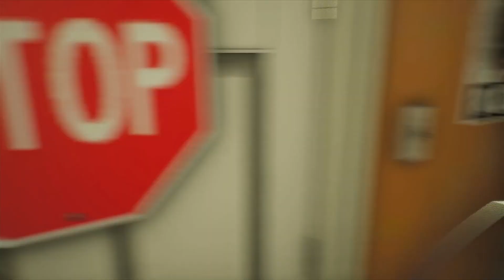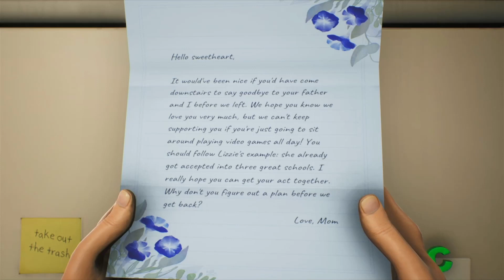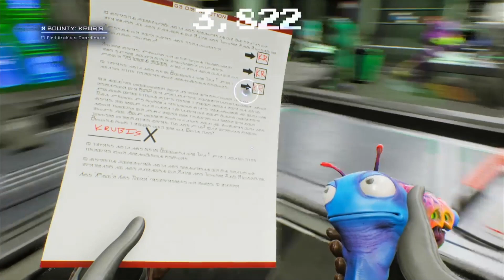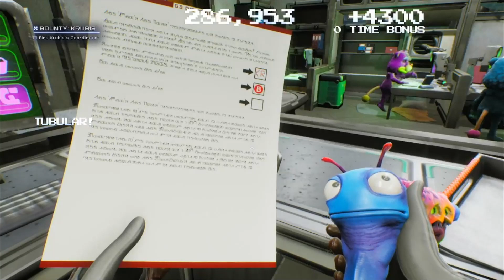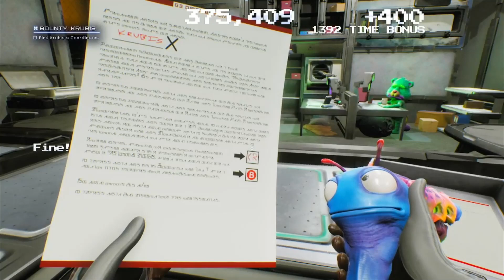high on life ep 1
this game is to good